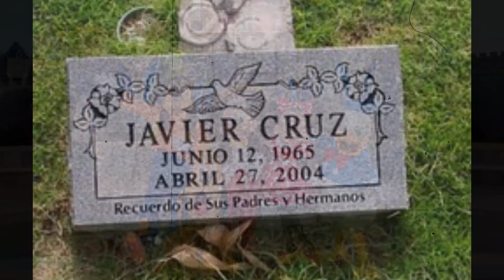Death at Disneyworld | The TRAGIC Death of Javier Cruz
May Javier Cruz rest in peace...

It was just another day at work for Javier Cruz, a Disney World costume performer who played as Pluto. Javier was getting ready for work one day, when something horrible happened. Permanently changing the lives of his family and everyone around him. This is the unfortunate death of Javier Cruz.